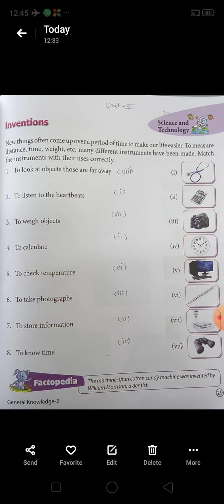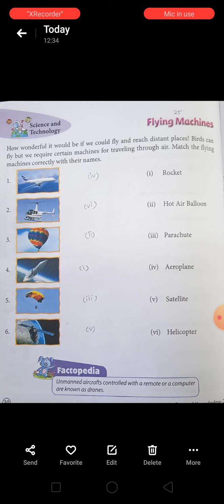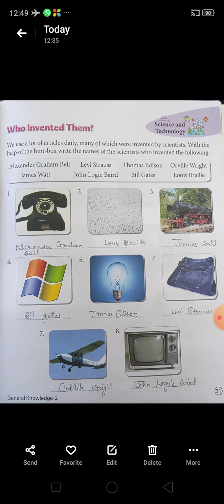CLASS 2 GK UNIT5 CH 24 25 26